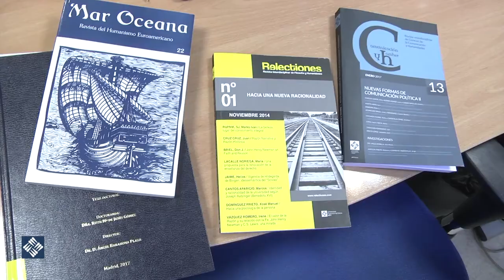Recursos de la Biblioteca UFV. Introducción